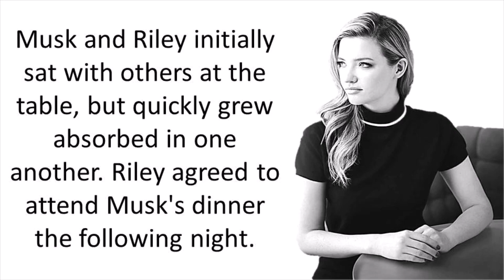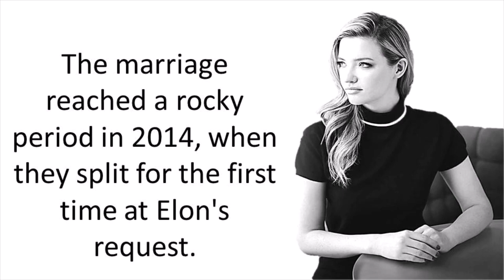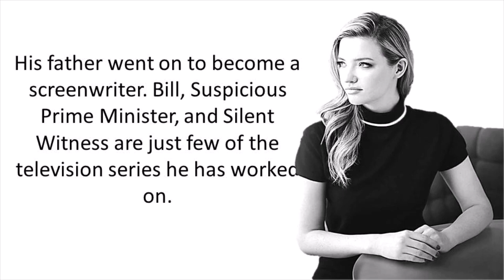Two times, Elon Musk was Married to Talulah Riley before he divorced her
Two times, Elon Musk was Married to Talulah Riley
before he divorced her elon musktalulah rileyelon musk motivationelon musk newselon musk wifejustine muskelon musk divorceelon musk divorce storyelon musk divorced twiceelon musk divorce talulahelon musk divorce talulah rileyelon musk divorce settlement justineelon musk divorce grimeselon musk divorce tweetelon musk divorce alimonyelon musk wass married to talulah riley before he divorced herطلوله رايليايلون المسك